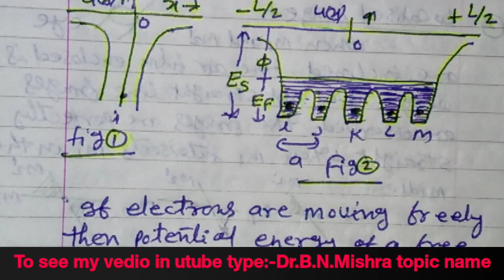Dr.B.N.Mishra (154-KRONIG-PENNEY Model in hindi)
To see my vedio in utube type:-Dr.b.n.mishra topic name